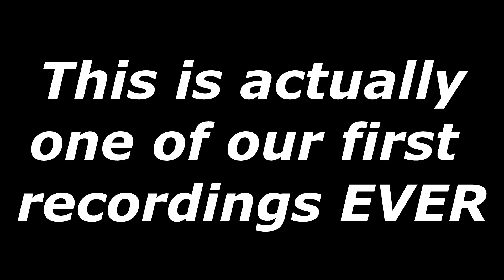GTA V - Prelude - Cookies & Theft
SORRY FOR THE ECHO. Probably the first recording we had that was decent despite it lol.